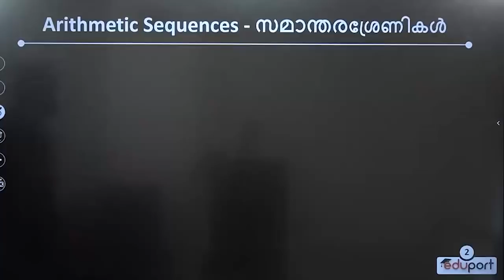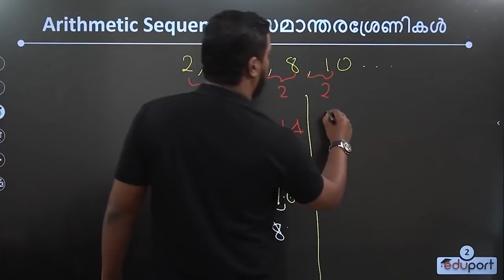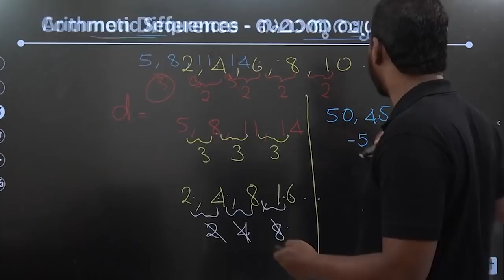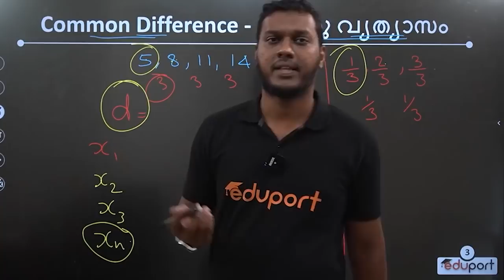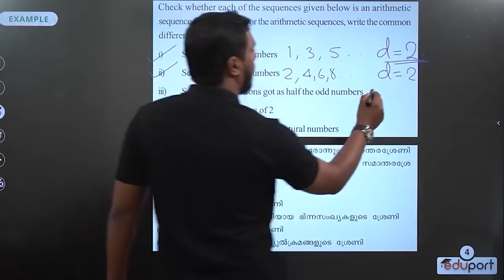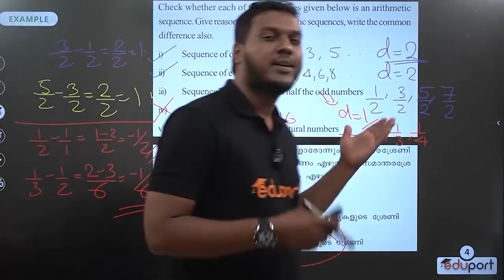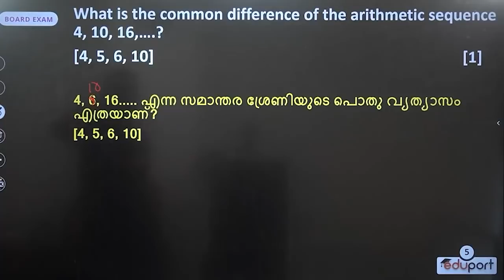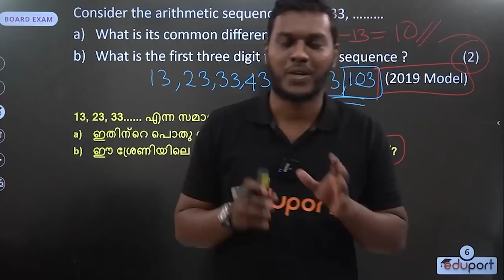SSLC Mathematics | Chapter 1 | Arithmetic Sequences| സമാന്തരശ്രേണികൾ-Arithmetic Progression | Part 2